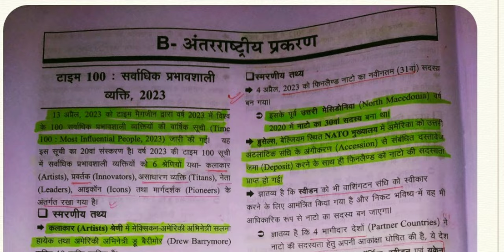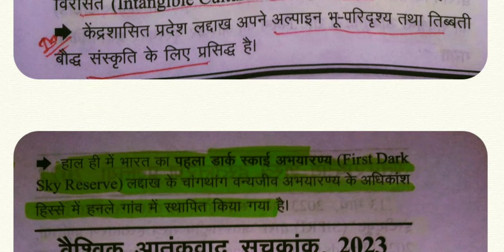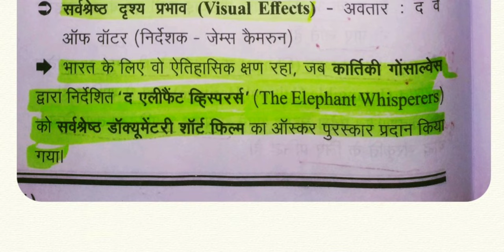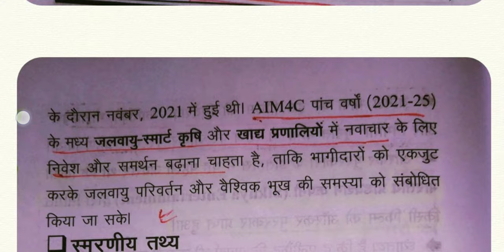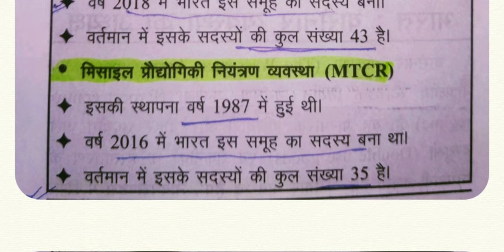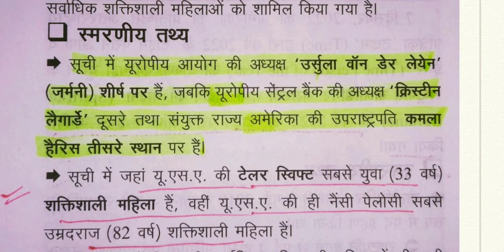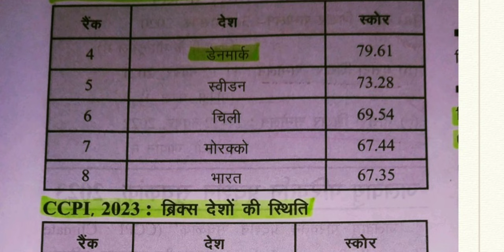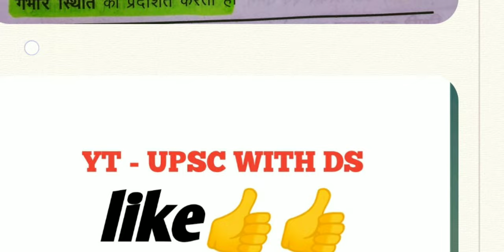दृष्टि 2023 || Yearly Current Affairs Lecture 2 अंतरराष्ट्रीय परिदृश्य